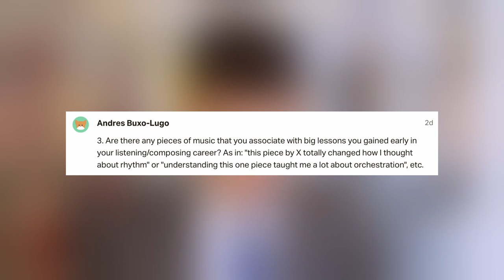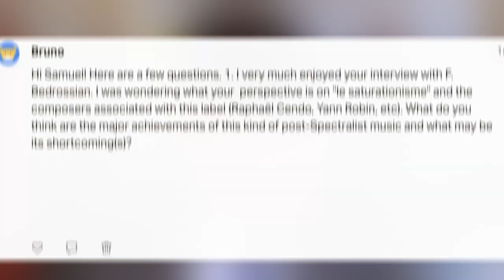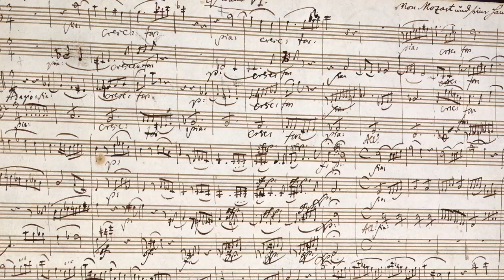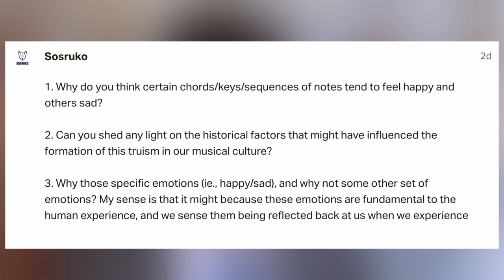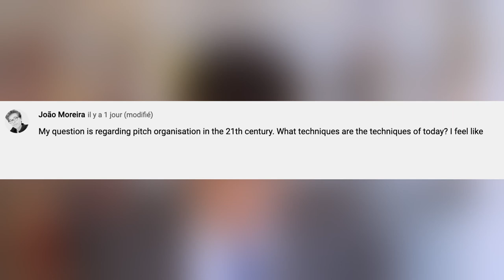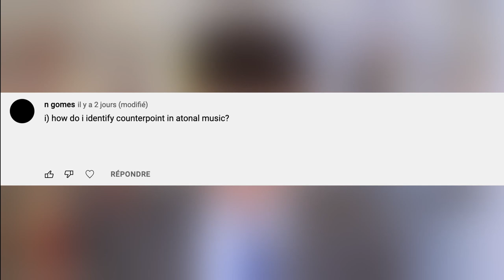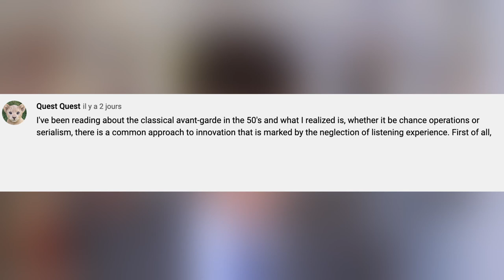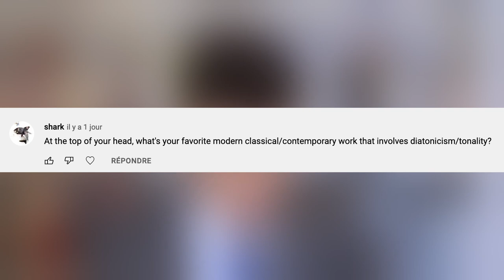Q&A: How Do You Make a Living From Music?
00:00 Introduction
00:41 Pieces that changed my life
06:04 Thoughts on the ‘saturation’ movement
08:48 Music and other art forms
11:38 Is western music shallow?
14:59 Beauty and modernism
17:46 Are major keys happy and minor keys sad?
20:11 Music and the body
23:54 The techniques of today
26:40 Early modernist harmony
30:55 Finding your voice
32:03 What is good counterpoint?
34:05 Composition vs. tradition
36:47 Avant-garde composers and the listening experience
38:51 Will you make another album like The Tubular West?
42:23 What is my favourite tonal music of today?
43:25 Closing remarks

PRIVATE LESSONS IN COMPOSITION AND ANALYSIS